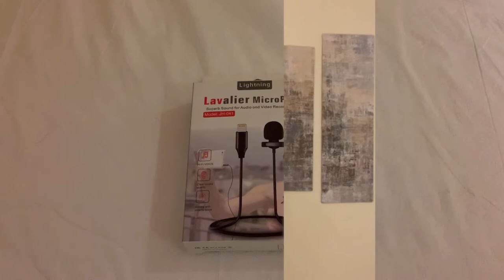Quick Unboxing & Review Lavalier Microphone/Lapel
For better voice quality i decided to buy a lavalier microphone/lapel. We are not allowed to remove our face mask outside the house because of the pandemic.